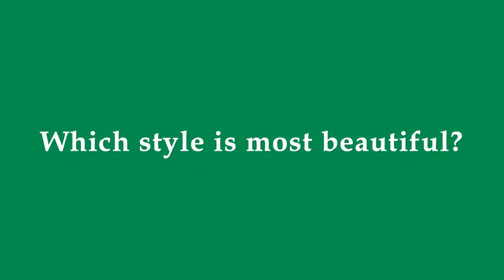Kim Kardashian's Street Style - 2018 [ Top 20 ]